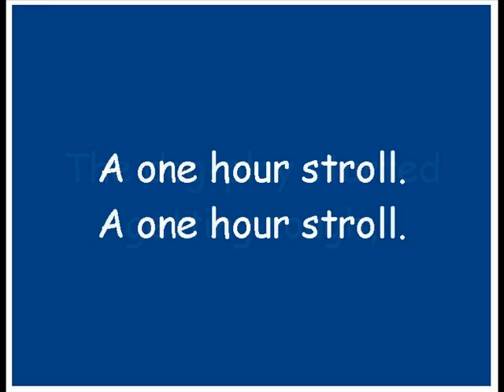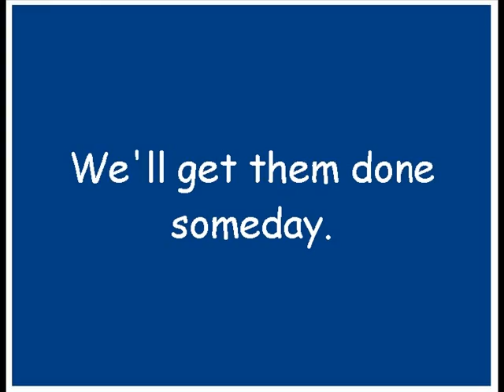Ballad of My Luxating Patella